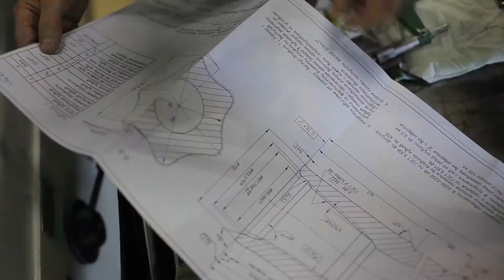Уралнефтемаш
Презентационный фильм компании Уралнефтемаш

Доверь создание рекламного видео профессионалам